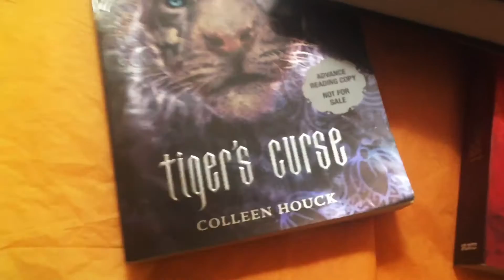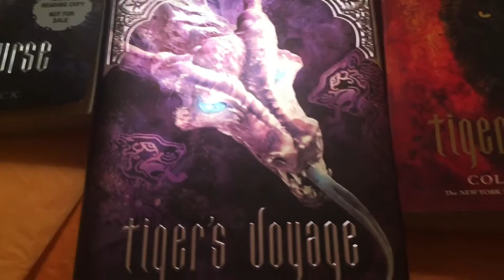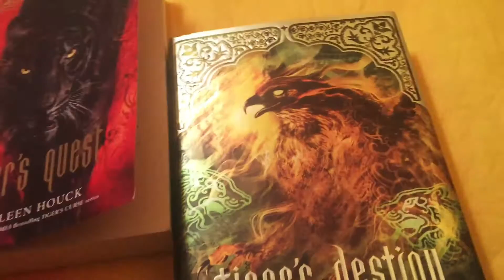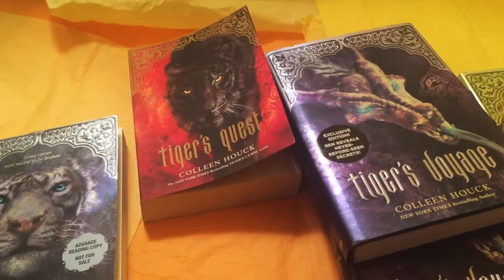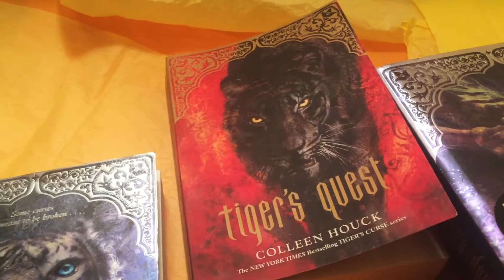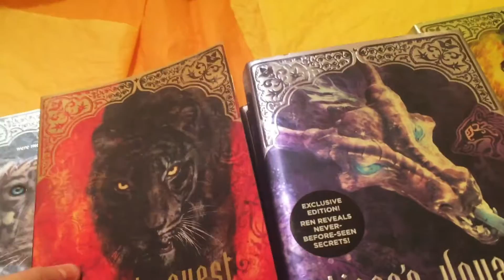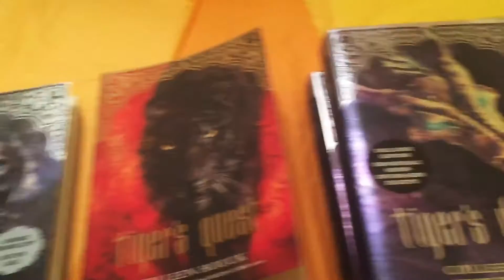Tiger's Curse Series [Review!!!] AND RANT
(Feelin' Good, Swaying Daisies, Sweet Success)

My fan-made book trailer when I first read the book! Show an old video some love?

I love this series and really do recommend that YA's read it!

Photographed On: iPhone 6